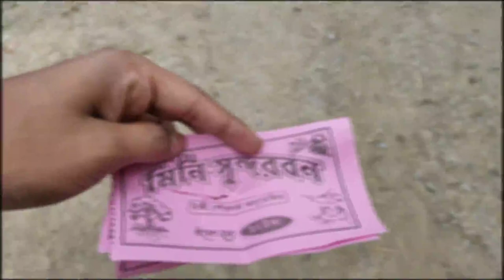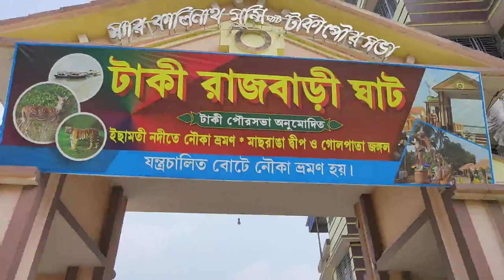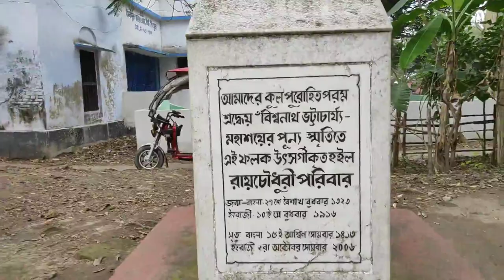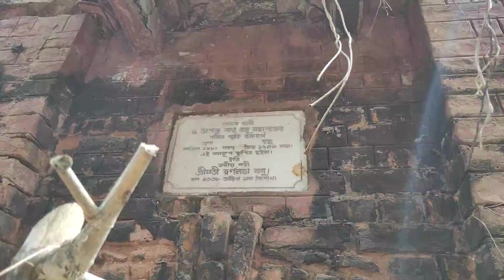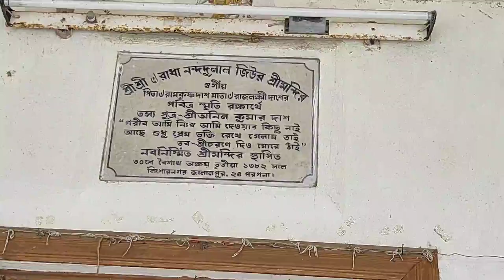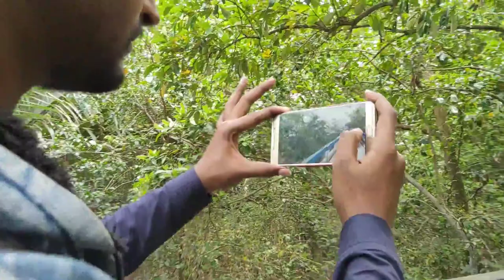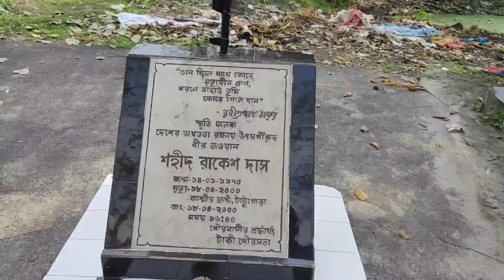TAKI TOUR....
Taki is a small town under the Hasnabad police station of Basirhat subdivision in North 24 Parganas district in West Bengal. It is located on the banks of the Ichamati River.